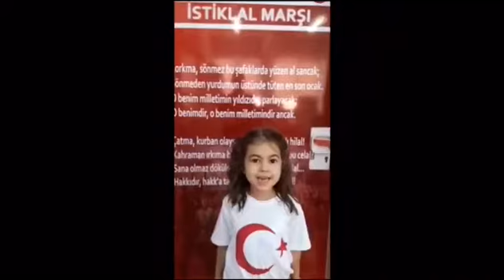DİNAR YENİYOL İLKOKULU 1-D SINIFI BARIŞ PINARI